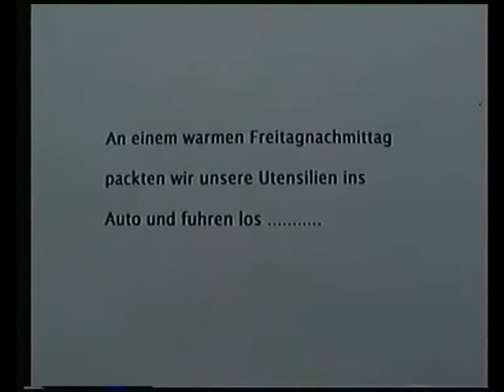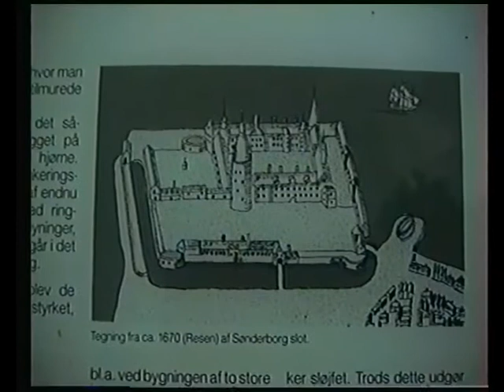Trainingslager der C - Jugend Handballmannschaft in Dänemark 1997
Ein langes Wochenende im August  in Dänemark, auf der Halbinsel Als in der Nähe von Fynshav.